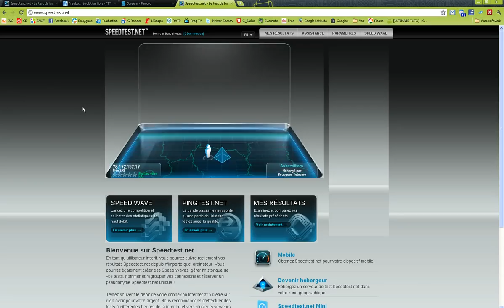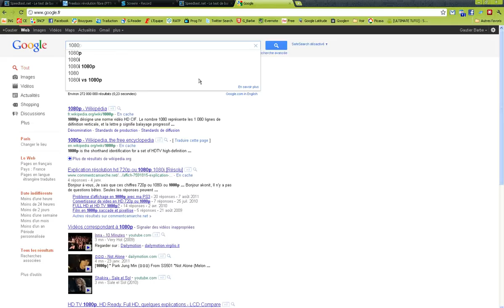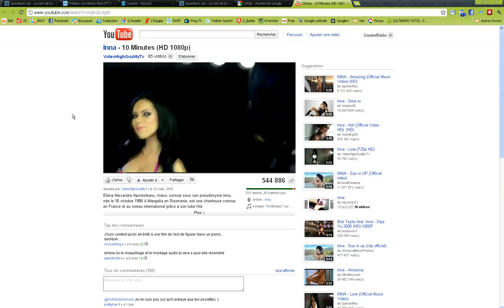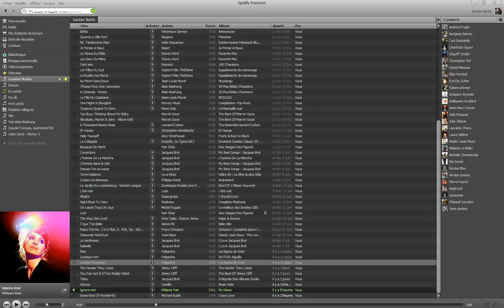Freebox Révolution en fibre optique - Test connexion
Test de connexion d'une Freebox Révolution en fibre optique à Paris.  Réponse aux questions sur le forum